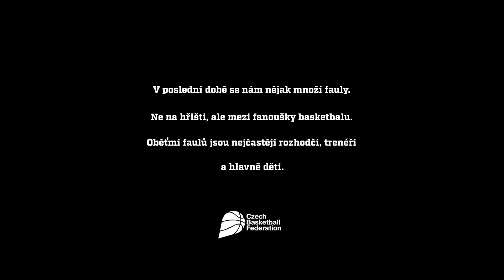Bezfaulu - diskuze s rozhočími